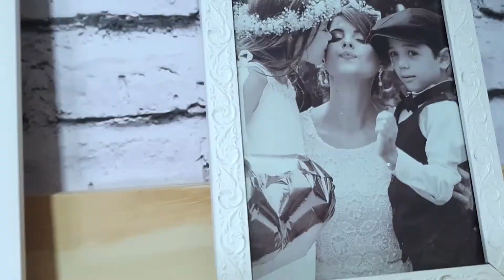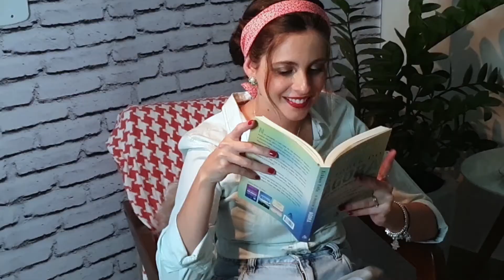Cantora de Andradas faz o lançamento de novo clip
A Lei Aldir Blanc beneficiou artistas de todo o estado de Minas Gerais que ficaram praticamente sem renda após a chegada da pandemia. O repasse dos recursos foi através do desenvolvimento de projetos criados por cantores, músicos, atores, professores culturais, entre outros profissionais.